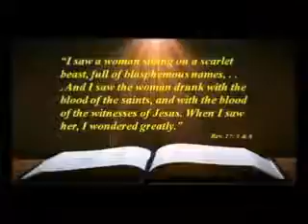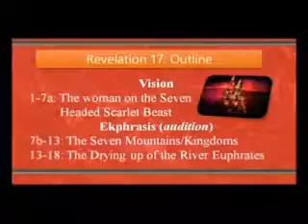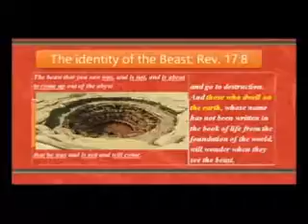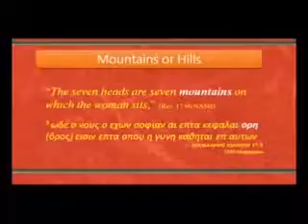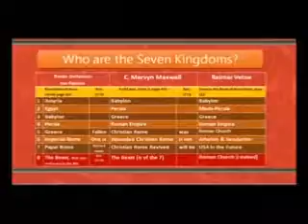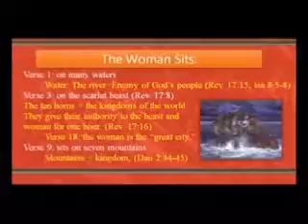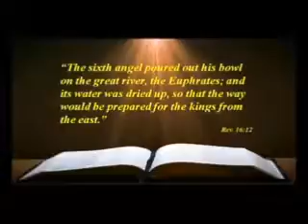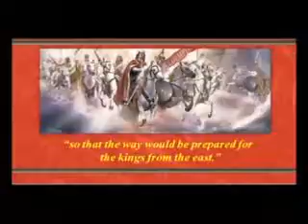Who's That Woman The Drying up of the Euphrates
Karl Wagner at Phoenix Central Seventh-day Adventist Church